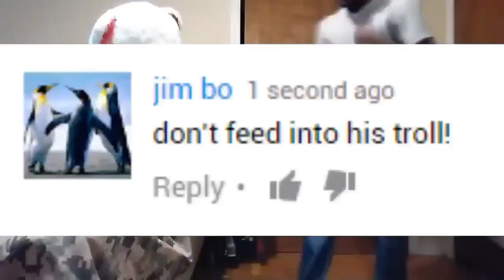Flamingo Vs. Julius Cole (Biggest Roblox Rap War)